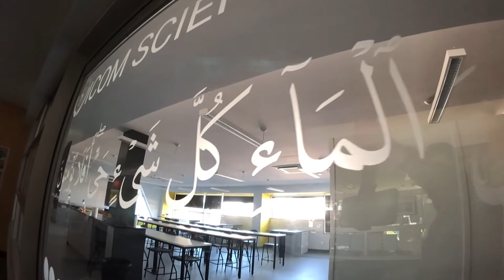Welcome to Secondary STEM Week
Our Secondary STEM teachers along with Dr Abdul and Mr Koubar introduce our Secondary STEM Week for 2021! Students from both Primary and Secondary will be participating in virtual events as part of our Science, Technology, Engineering and Mathematics week.